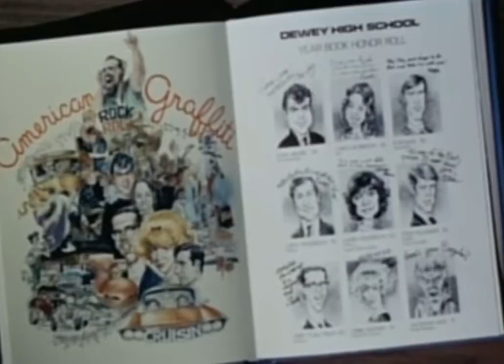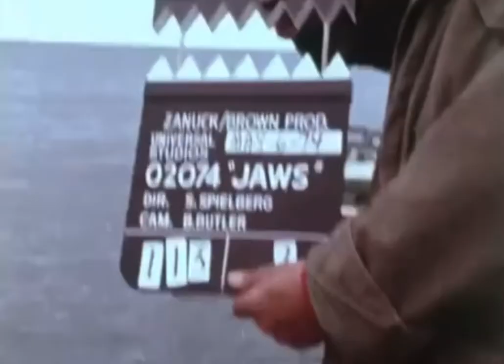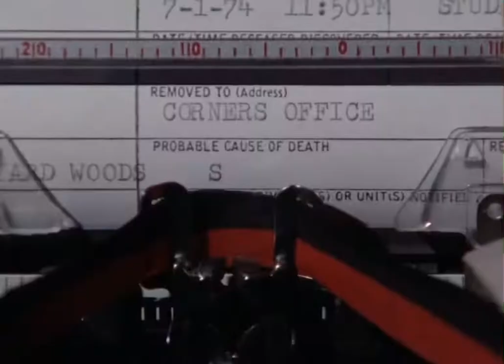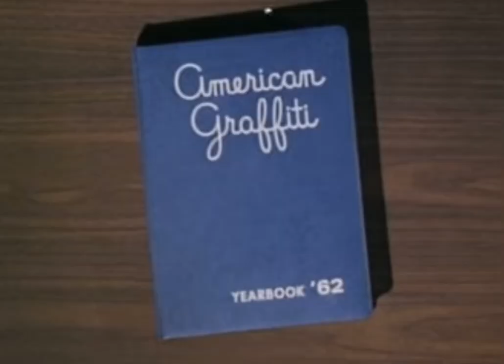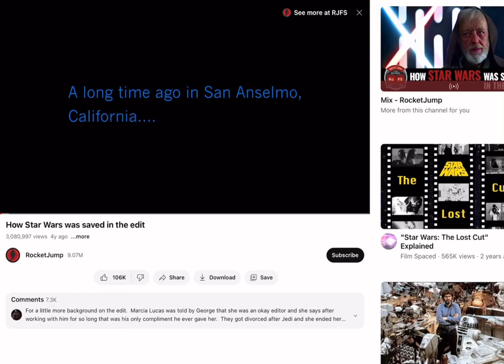Verna Fields & Marcia Lucas: The Women Who Saved New Hollywood - Video Essay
Women in Editing Final - Jennifer Bergen